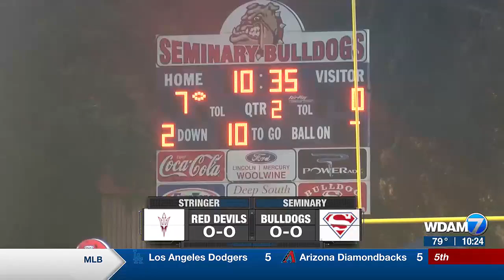08/30 Highlights: Stringer v. Seminary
08/30 Highlights: Stringer v. Seminary